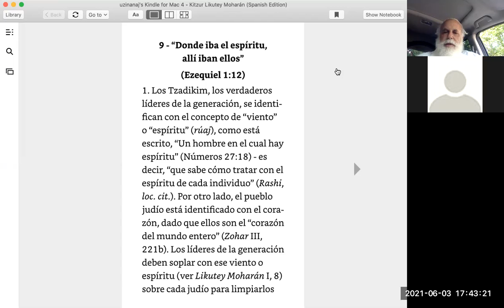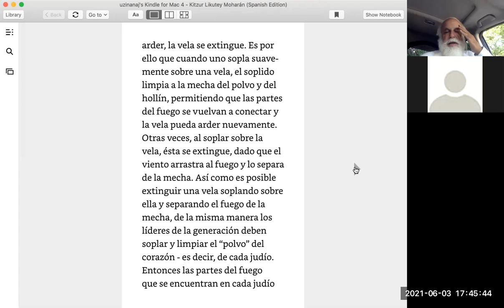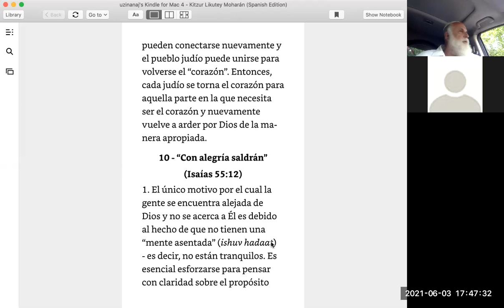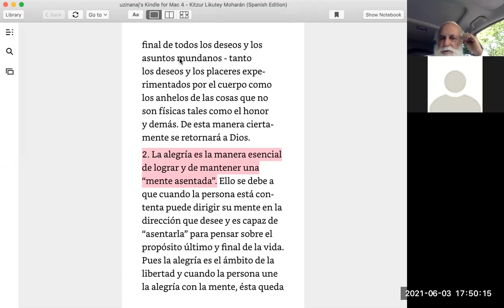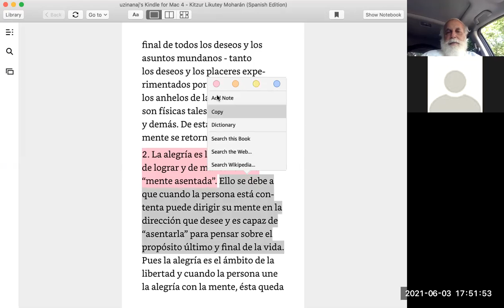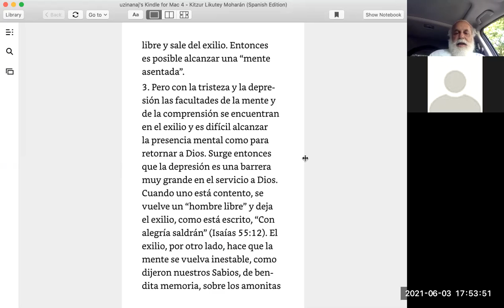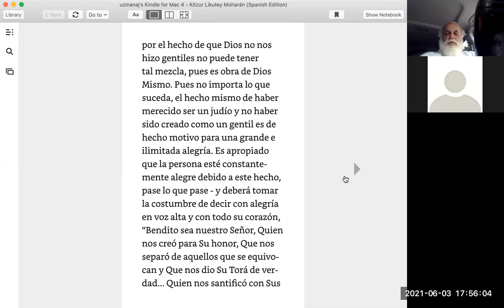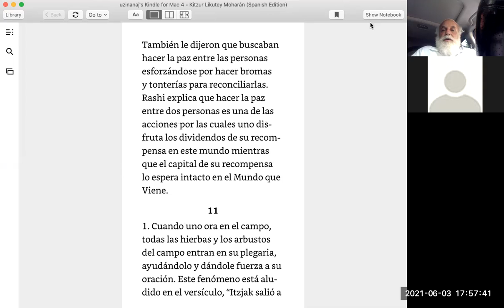KITZUR LIKUTEI MOHARAN II TORAH 9 /10